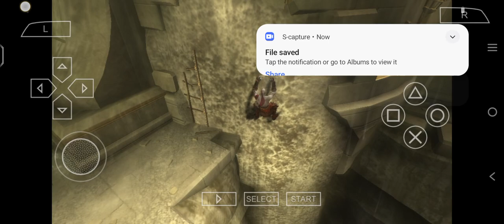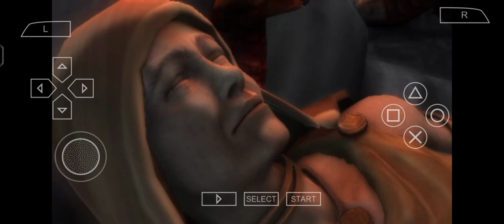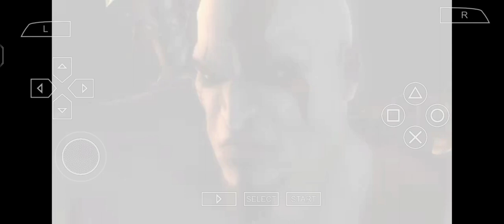God of War | Ghosh of Sparta | Mobile Gameplay Walkthrough (no commentary) Reset PlanB